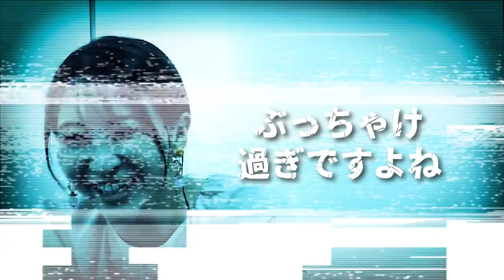なぜ？野球版"クラブチャンピオンシップ"ができない理由とは...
2006WBC優勝！ベストナイン！ 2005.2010ロッテ日本一！